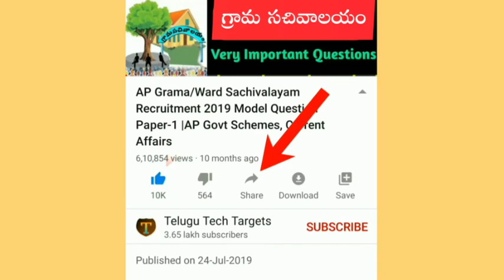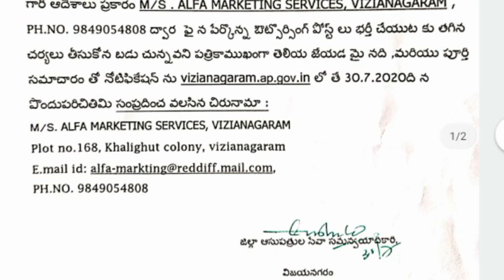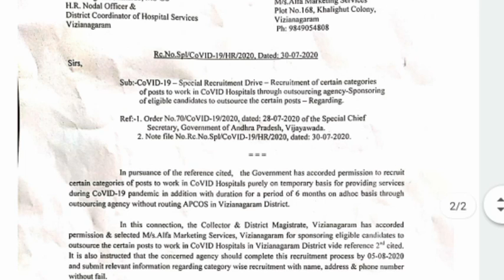డిగ్రీ అర్హతతో ఆంధ్రప్రదేశ్ లో ఉద్యోగాల భర్తీకి నోటిఫికేషన్ విడుదల | APVVP DEO Posts Notification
AP Medical and Health Department Jobs Recruitment Notification 2020, AP Health Department jobs Notification 2020, AP MNO & FNO Posts Notification 2020, AP Medical Jobs, AP Staff Nurse Posts Notification 2020, Senior Assistant posts, Junior Assistant posts, Deta Entry Operator posts, Clerk posts, AP Latest Government Jobs 2020, APVVP Jobs Notification 2020